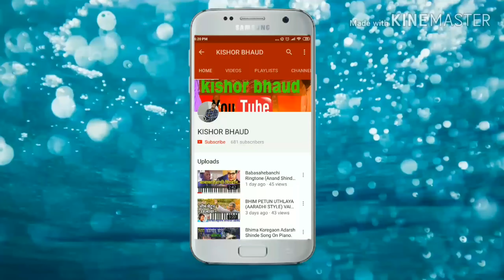Vatvacha muhu | वाटवचा मुहू | Pravin vanga | Vishnu kurhade | Gavri song 2021 On Piano/Keyboard